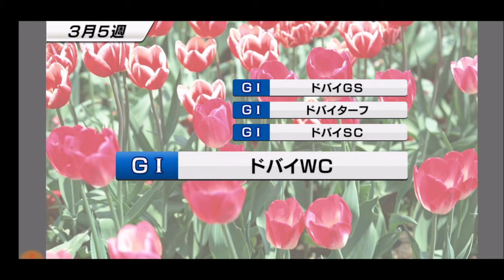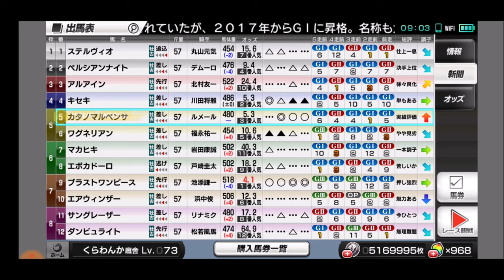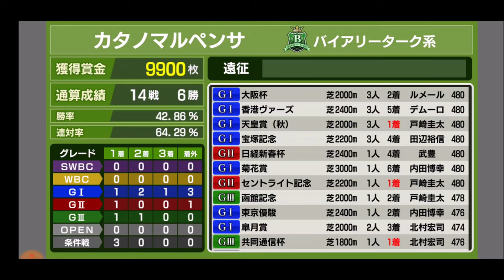【スタポケ 33-8】引退レース 大阪杯【スターホースポケット＋ ：競馬ゲーム ：マルペンサに種付け】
WBCはやめて大阪杯へ。
直線キセキと体を合わせて上がってくる！
さぁ、勝つんだ！

【7】海外遠征挑戦 香港ヴァーズ。ヴァルトガイスト、リスグラシューら登場：

【34 新章 カワカミプリンセスに種付け デビュー→皐月賞】